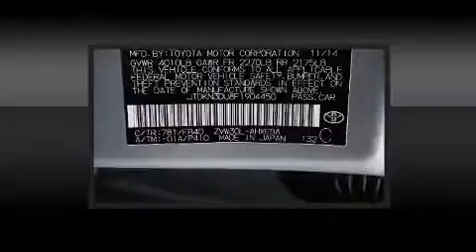2015 Toyota Prius Two in Vienna, VA 22182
Outstanding design defines the 2015 Toyota Prius. Smooth gearshifts are achieved thanks to the 1.8 liter 4 cylinder engine, and for added security, dynamic Stability Control supplements the drivetrain. It's equipped with tons of terrific amenities, but it won't break your budget. Such as remote keyless entry, 1-touch window functionality, a trip computer, front bucket seats, heated door mirrors, cruise control, rear wipers, and more. Storage solutions are integrated throughout the interior, demonstrating thoughtful attention to detail. Premium sound drives 6 speakers, providing you and your passengers a sensational audio experience. Toyota also prioritized safety and security by including: dual front impact airbags, head curtain airbags, traction control, anti-whiplash front head restraints, ignition disabling, and 4 wheel disc brakes with ABS. Brake assist technology provides extra pressure when applying the brakes. We pride ourselves in consistently exceeding our customer's expectations. Please don't hesitate to give us a call.